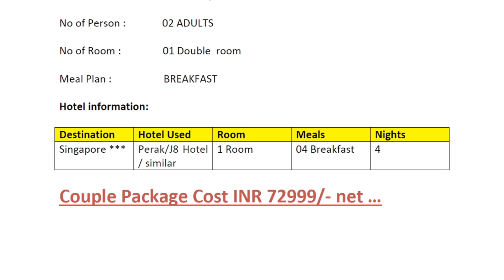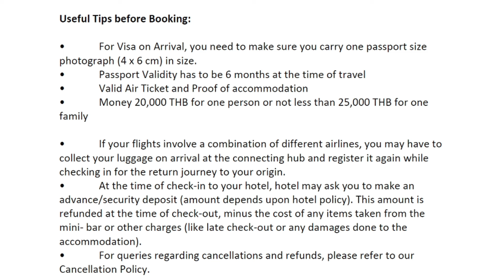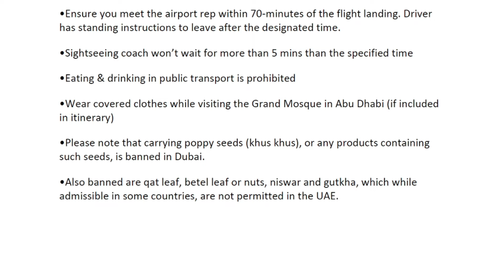Singapore Cheapest Honeymoon Package Full Details In Hindi | For Booking Call Gorav:80104-28280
Topic Covers In This Video:-
1) About Singapore Beauty
2) Singapore Tourist Places
3) Singapore Tour Package
4) How To Book Singapore Cheapest Tour Package

Cheers!!